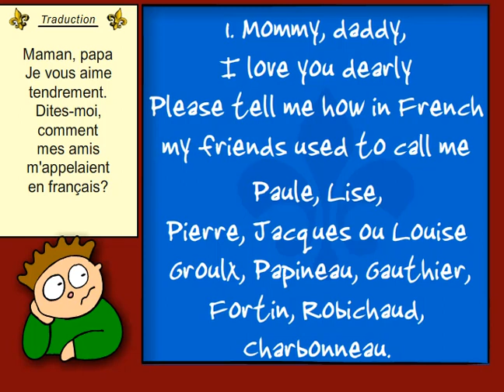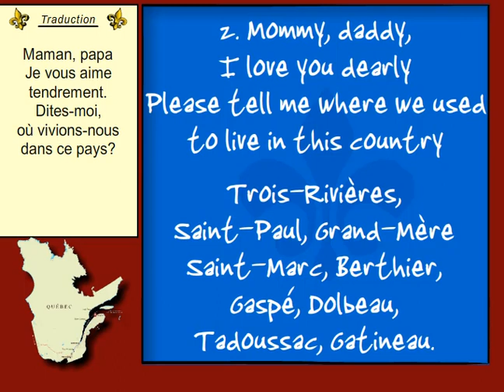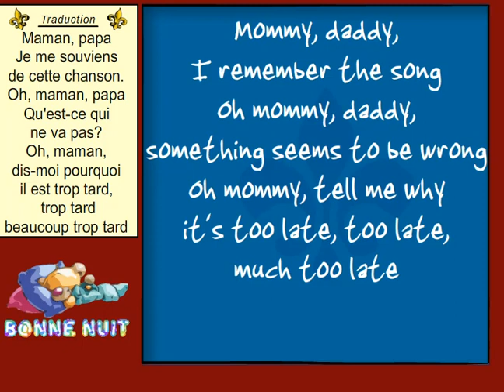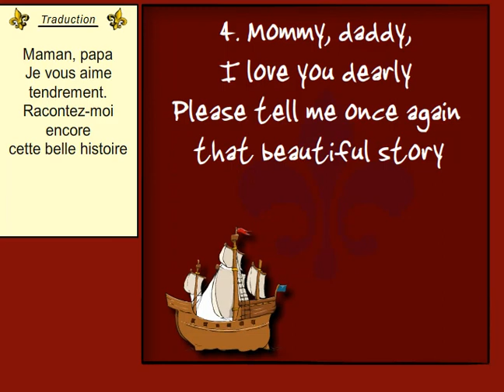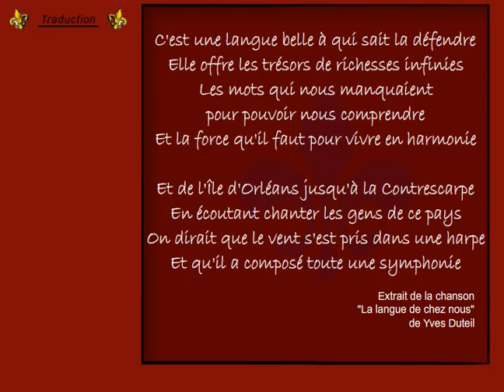Mommy Daddy - Chorale LES DEUX RIVES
Le choeur d'enfants LES DEUX RIVES interprète une chanson qui nous amène à réfléchir sur l'avenir de la langue française au Québec. Les élèves de cette chorale sont âgés de 9 à 12 ans et proviennent de 2 écoles différentes: Gatineasu (Québec) et Ottawa (Ontario). Chaque année, ils produisent un CD avec les pistes chantées et les pistes instrumentales. Pour écouter des extraits de leur répertoire, visitez leur
*** This beautiful bilingual song is by LES DEUX RIVES Children's Choir. The students (9 to 12 years old) are from 2 different schools: Gatineau (Québec) and Ottawa (Ontario). Each year, a new CD is recorded. More than 80 songs are available on 8 CDs. Each CD has the choir's version and the instrumental accompaniment.